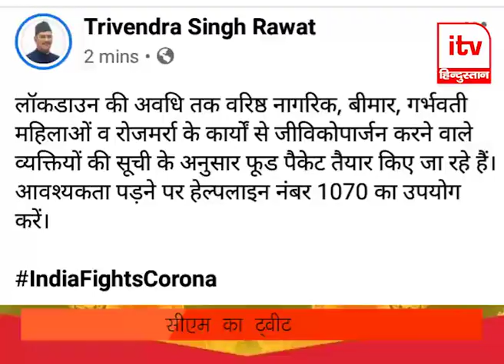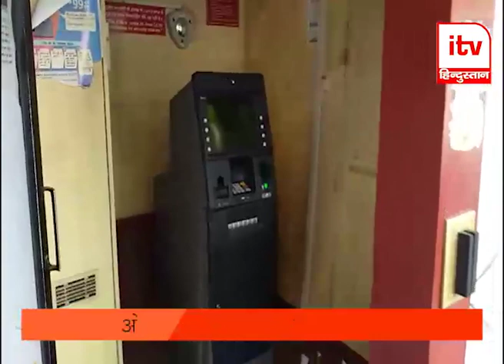News Bulletin @ 27 03 2020